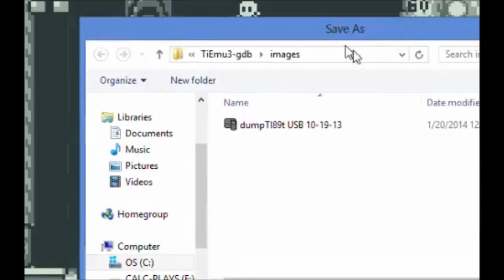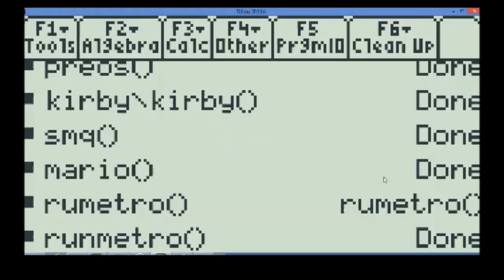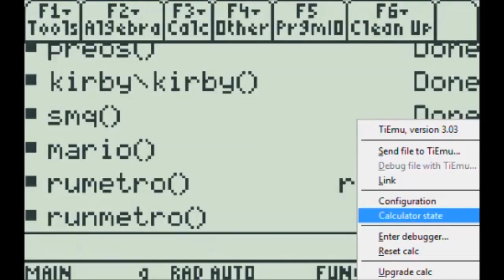Baby Game - Kirby's TI Land Part 1 - Calc-Plays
Kirby's TI Land by Barraud Manuel